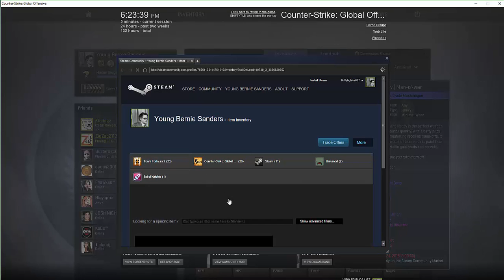CASE OPENING!!!!!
OPEN CASES MORE THAN 3!

NEW MEEF PRODUCTIONS CHANNEL!